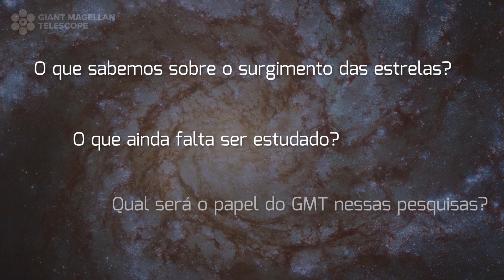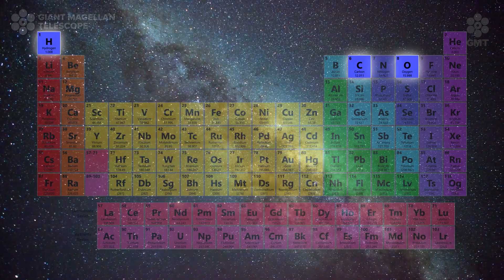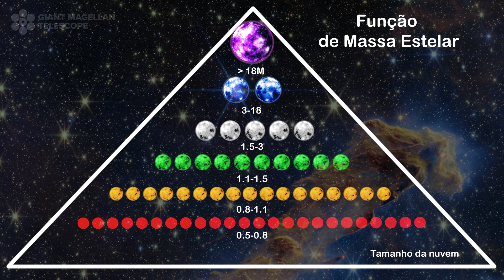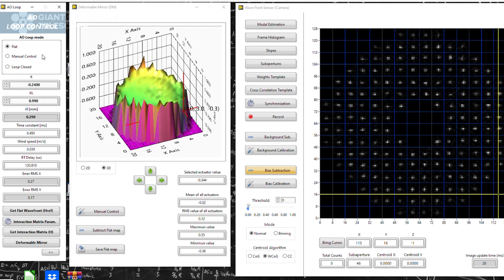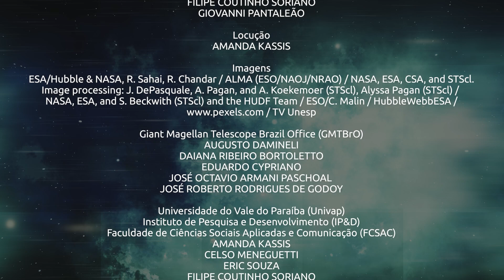Formação das Estrelas | Fascínio do Universo Ep. 10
O primeiro episódio da nova temporada está disponível! A série Fascínio do Universo é uma parceria entre o escritório brasileiro GMT Brasil, o IAG-USP, a FAPESP e realização da TV UNIVAP para compartilhar conhecimento científico sobre o Universo, divulgar os investimentos da Fundação na área da Astronomia e a sua participação no projeto Telescópio Gigante Magalhães (GMT, em inglês).

O GMT está sendo construído em Las Campanas, no Chile, e será um dos maiores telescópios terrestres, fazendo parte de uma nova geração de telescópios extremamente grandes, o que revolucionará as pesquisas na astrofísica. A primeira observação, também chamada de ‘primeira luz’, está programada para 2029!